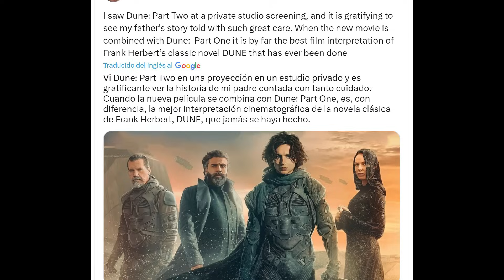DUNE Parte 2: Crítica, Análisis y Explicación de TODOS los DETALLES (Libro Vs Película)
En este vídeo te voy a analizar y explicar TODA la película de Dune 2, la secuela de Denis Villeneuve que se ha estrenado el 1 de marzo en todo el mundo. En Dune parte 2, veremos como Paul Atreides y su madre Jessica, se integran en la vida de los Fremen, llegando a convertirse en el Mesías y en la Reverenda Madre que guiarán al pueblo de Arrakis a una guerra santa y política.¿Dónde va Chani al final de la película? ¿Dónde está Tufir Hawat? ¿Quién es Alia Atreides? ¿Qué hará Paul con el Imperio? Todo eso y más!

👕Ropa molona usando el código MAESTRO en Pampling te llevas unos calcetines gratis (añádelos a la cesta)

💥Canción del vídeo - Safe Harbour - Teach Me To Breathe

Intro - 00:00
Paul el elegido - 01:10
El Agua de Vida - 07:53
Alia Atreides - 11:51
Feyd vs Paul - 13:50
Chani - 16:47
Jessica la reverenda madre - 18:26
Feyd Rautha y Lady Margot  - 20:28
Gurney - 23:57
¿Donde está Hawat? - 24:28
Stilgard, Irulan y el emperador - 25:26